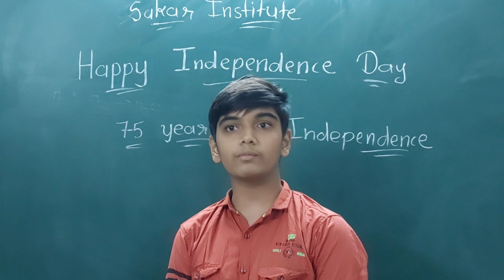Sakar institute celebrates 75 years of independence. V5 Mehul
Sakar institute celebrates 75 years of independence.
15, August : 2022

Ninave Mehul Dhananjaybhai